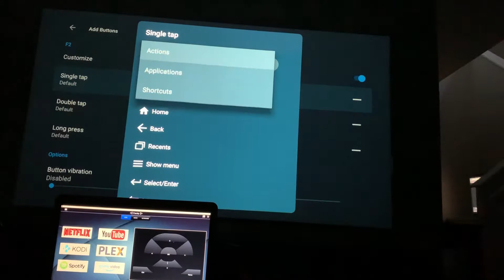Nvidia Shield Elan Shortcuts